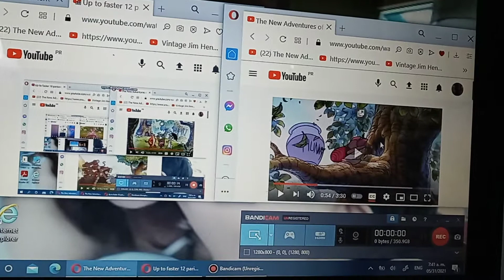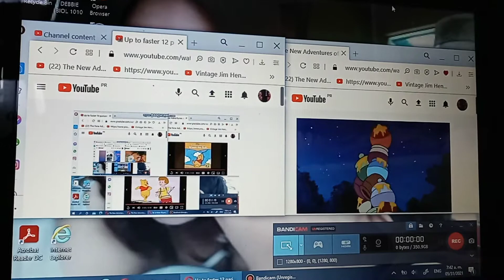Up to faster 13 Parison